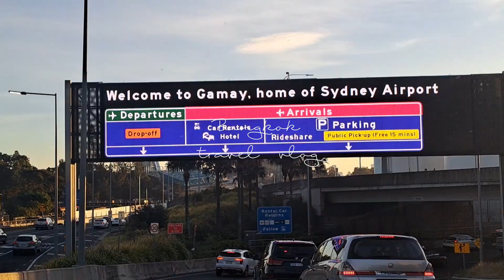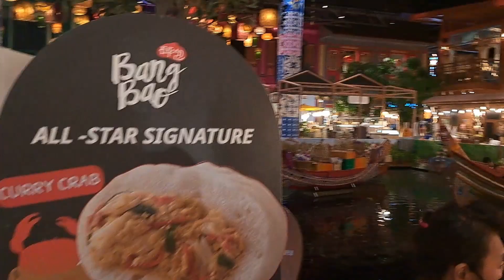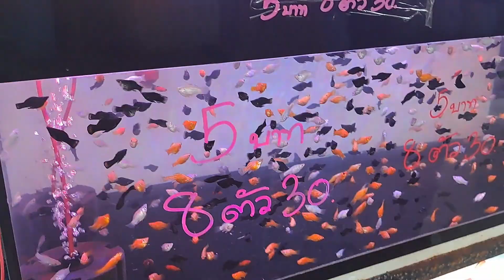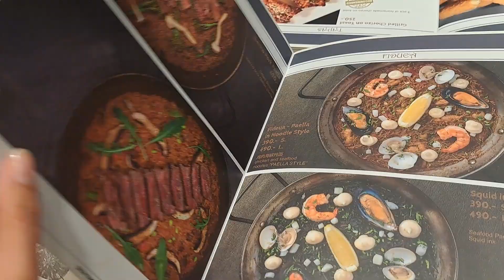Bangkok vlog | night markets, shopping, and lots of food (locations in description)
Reliving the memories of our favourite holiday spot thus far by FINALLY editing this vlog from last year...how will they know...

We stayed about five days in BKK and fell in love with the city for all its food, culture, and shopping. Highly recommend travelling here but you know it is HOT so always stay hydrated.

This was the first leg of our 2023 travel, sooo where did we end up after this? 👀

Places visited in this vlog:
✨ 1:07 - Terminal 21 Shopping Mall
✨ 2:36 - The Grand Palace (closed for us bc it was the day before a public holiday when we went)
✨ 2:51 - Wat Arun
✨ 3:04 & 6:15 - Icon Siam Mall
✨ 4:07 - Damnoen Saduak Floating Market (we got scammed here btw, make sure the driver drops you all the way to the entrance of the floating market. If they try to drop you off somewhere earlier than trying to say it's quieter entry, that's not it!!)
✨ 4:32 - Maeklong Railway Market
✨ 4:46 - Jodds Fair
✨ 5:22 - Chatuchak Market
✨ 7:38 - Platinum Fashion Mall (THE BEST FOR CLOTHES SHOPPING!!)